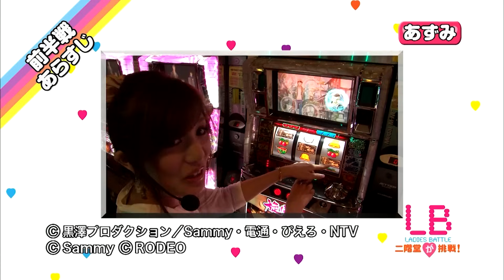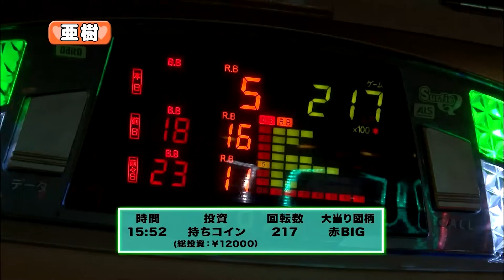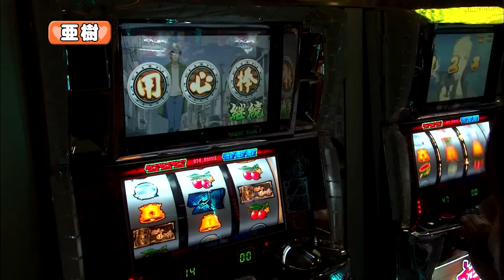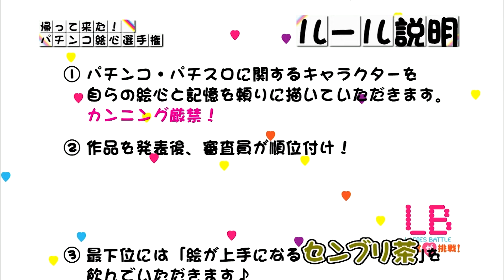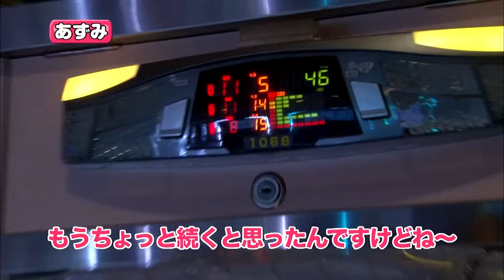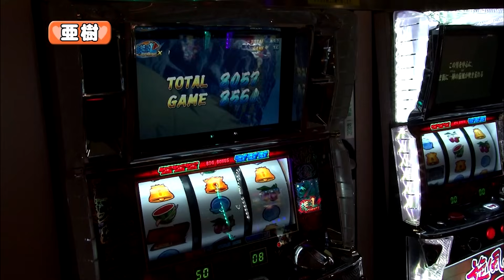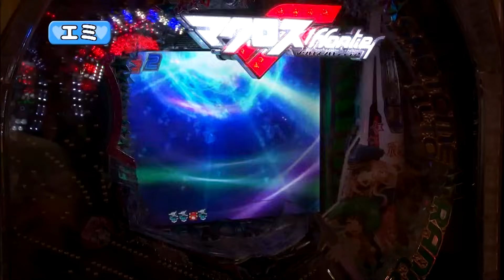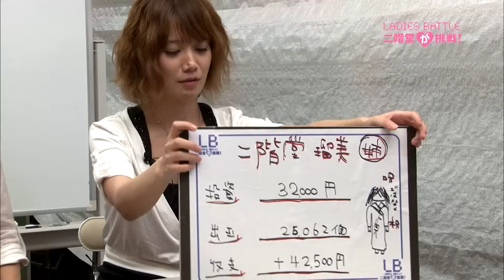【旋風の用心棒 胡蝶の記憶】レディースバトル～二階堂が挑戦～ 90話【二階堂瑠美】【二階堂亜樹】【エミ】【あずみ】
毎週金曜日は、レディースバトル～二階堂に挑戦～

今回のレディースバトル〜二階堂が挑戦〜は、
パチスロ攻略マガジンより「エミ」さんと「あずみ」さんをお招きしての後半戦♪
リングにおびえつつSTスタートとなった瑠美ちゃん、
ART旋風チャンススタートとなった亜樹ちゃんに対し、
前半戦で大AT目から出玉をぐんぐん伸ばしたあずみちゃんと、
マクロスで全くいいとこナシなエミさん、後半戦にまさかの展開が待ち受けている？？
果たして勝負の行方はいかに？？
乞う御期待です♪

旋風の用心棒 胡蝶の記憶
CRFマクロスフロンティア お前達が俺の翼だ！